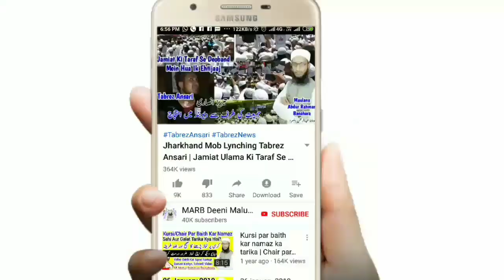Eid Ul Adha Ki Namaz Ke Baad Takbeer e Tashreeq Padhna Kaisa Hai || Bakra Eid Ki Namaz Baad Takbeer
Eid ul adha ki namaz ke baad Takbeer e tashreeq padhna kaisa hai eid ul azha yani bakra eid ki namaz ke baad Takbeer e tashreeq padhna hai ya nahi new bayan by mufti Abdur Rahman Banahara MARB Deeni Malumaat

2⃣ WhatsApp Par Ham Se Judne Ke Liye Aap Apne WhatsApp Number Se Hamare WhatsApp Number Ko Apna Naam Aur Mukammal Adress Ke Saath Add Likh Kar SMS Send Karen,

3⃣ Koi Sawal Yani Masla Masaail Puchna Ho To Aap Comment Ke Zarya Puch Sakte Hain Ya Mufti Sahab Ke Number Par Call Kar Ke Puch Sajte Hain,

4⃣ Channel Ke Bare Mein Kuch Batana Ho Ya Aap Apni Video Dalna Chahte Hain Ya Koi Koi advertise karvana Chahte Hain To Rabta Kar Sakte Hain,